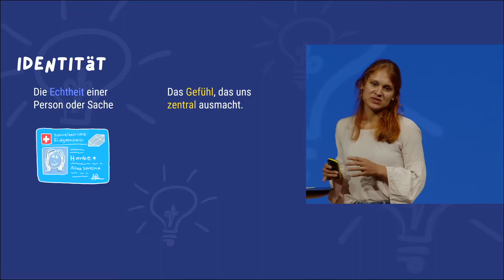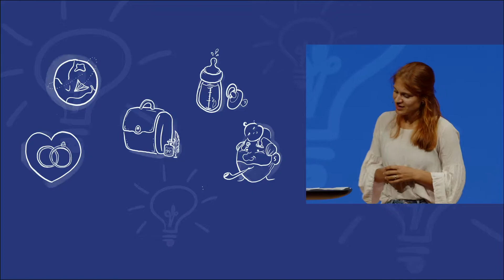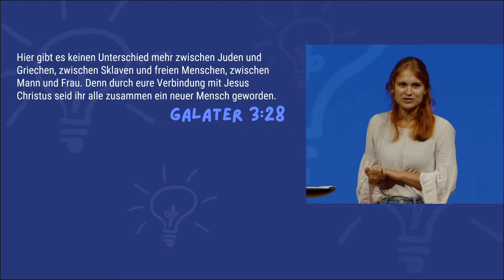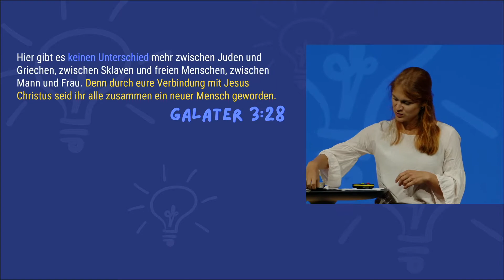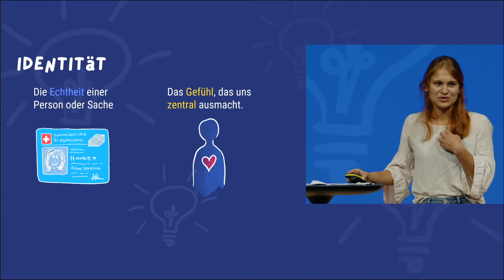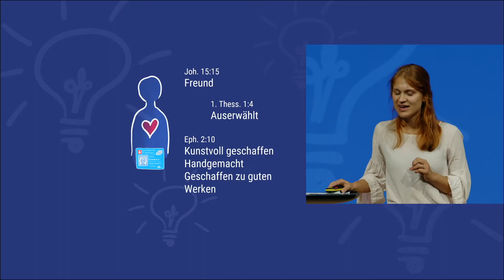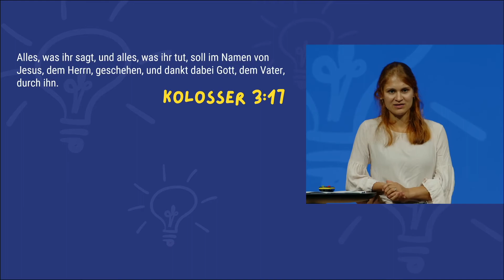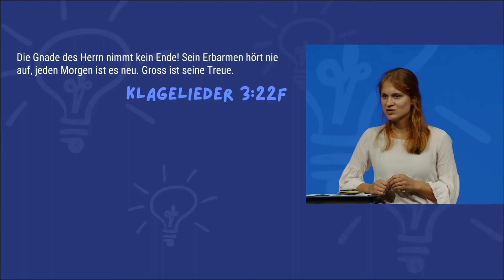Identität - von der Herausforderung, sich selbst zu sein | Inspiratio 4/5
Was ist unsere Identität? Eine Frage, die unser ganzes Leben bestimmt und uns bis ans Lebensende begleitet. Paulus schreibt in Galater 3:28: "Hier gibt es keinen Unterschied mehr zwischen Juden und Griechen, zwischen Sklaven und freien Menschen, zwischen Mann und Frau. Denn durch eure Verbindung mit Jesus Christus seid ihr alle zusammen ein neuer Mensch geworden." Was das für unsere Identität bedeutet wollen wir gemeinsam entdecken.

Kirche neu erleben, dafür steht das Prisma. Durch unsere kreativen, farbigen und vielfältigen Angebote möchten wir Menschen in eine lebendige Beziehung zu Gott begleiten und sie darin unterstützen.